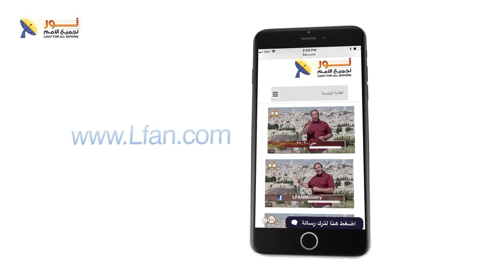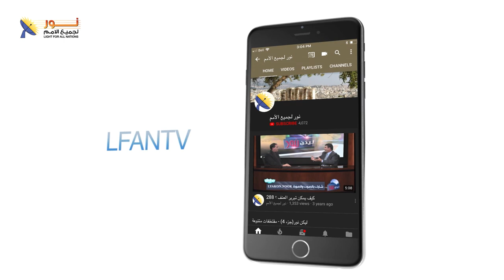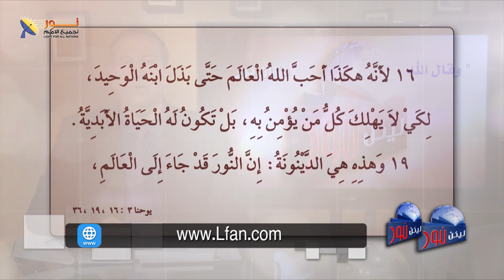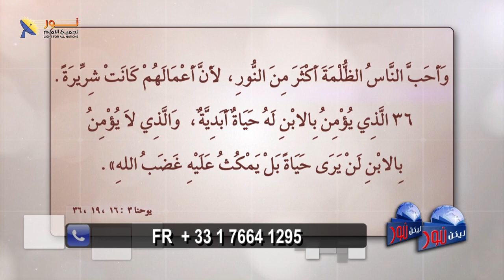ليكن نور - الحلقة ٥٠٦ - ماذا أعمل لأرث الحياة الأبدية ؟